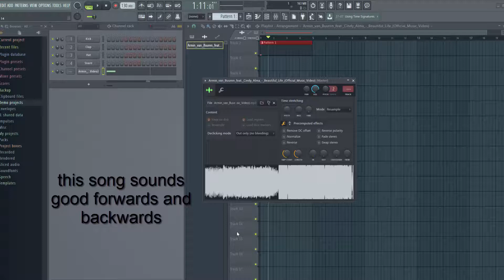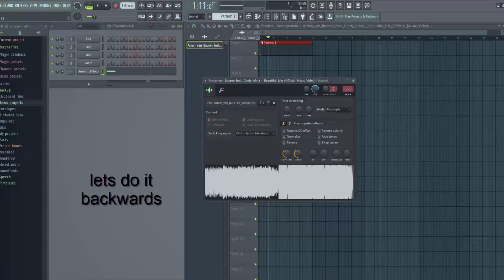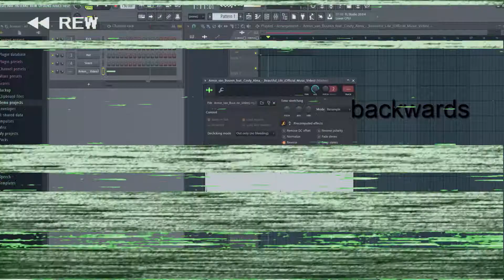this song sounds good fowards and backwards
wich song shall i do next